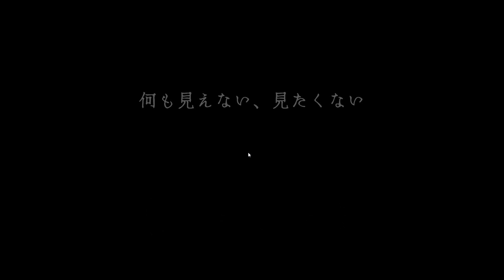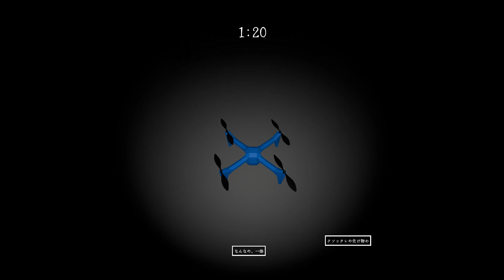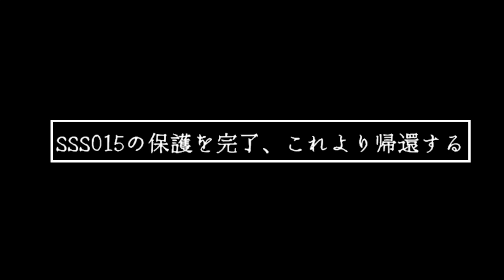#4【DON'T FACE UP】「なにか」と目を合わせてはいけない【TNGame】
実況メンバー
LPTN.みき.G3

【ストーリー】

あなたは目を覚ますと見覚えのない建物の中にいました。
いえ、建物どころか、自分が何者なのかも思い出すことができません。
あなたは記憶を失っていました。

足元には”DON'T FACE UP”（顔を上げるな）という文字が残されています。
それが何を意味するのかわからないまま、
あなたは建物の中の探索を進めます。
自分の身に何が起きたのか、この場所で何が起こったのかを突き止めるために。

【ルール】

あなたの側に"何か"が現れます。
絶対に彼らと目を合わせてはいけません。
彼らは神出鬼没です。
ふと目を向けたその方向に立っているかもしれません。
そんな中でも、あなたは建物の探索を進めなければいけません。
ゆえに、”DON'T FACE UP”。顔をあげてはいけません。